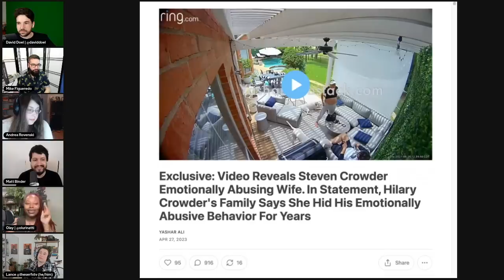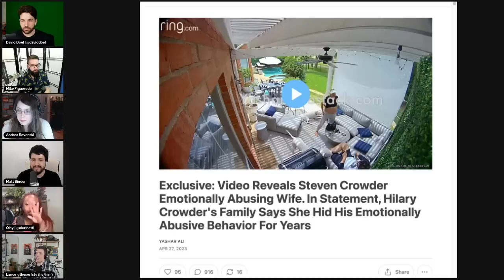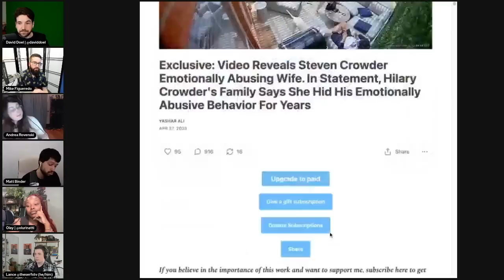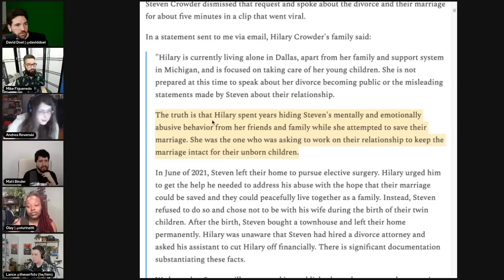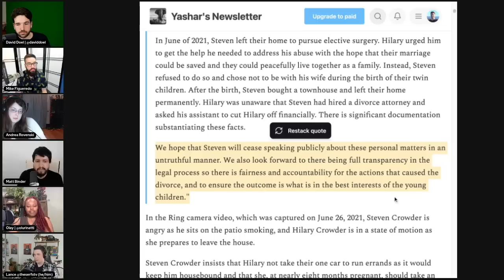Video Exposes Steven Crowder Threatening & Verbally Abusing His Pregnant Wife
The Leftist Mafia streams live every Thursday at 5:30 PM PT/8:30 PM ET. Hosts include Mike from The Humanist Report, David from The Rational National, Matt Binder from Majority Report, Lance from The Serfs, movement lawyer Olayemi Olurin, and video essayist iilluminaughtii.